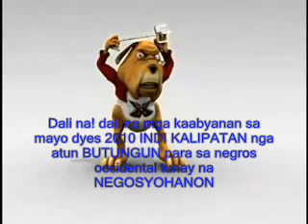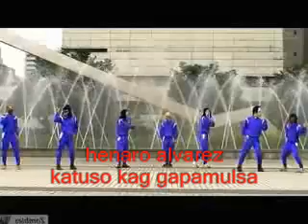Fredie Halimao sang Sagay